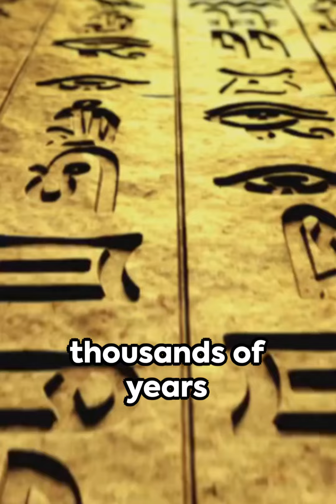Step into History | 10 Fascinating Facts about Shoes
1. **Invention of Shoes:** The concept of shoes dates back thousands of years. The oldest known footwear is a pair of sandals found in a cave in Oregon, USA, dating back around 10,000 years.

2. **Early Materials:** Early shoes were often made from plant materials, such as grasses, bark, and leather. The ancient Egyptians, for example, crafted sandals from woven papyrus and leather.

3. **Roman Influence:** The ancient Romans made significant contributions to footwear design. They introduced the concept of distinct left and right shoes and created a variety of shoe styles, including sandals, boots, and slippers.

4. **Medieval Shoes:** During the medieval period, shoes became more structured, with pointed toes and elaborate decorations. They were often made from leather and sometimes adorned with buckles or laces.

5. **Renaissance and Heels:** In the 16th century, heeled shoes became fashionable among European nobility. Both men and women wore high-heeled shoes as a symbol of status and prestige.

6. **Industrial Revolution:** The Industrial Revolution brought mass production to the shoe industry. Factories began producing shoes on a larger scale, making them more accessible to the general population.

7. **Athletic Shoes:** The 19th century saw the rise of specialized footwear for sports and physical activities. Athletic shoes, designed for specific sports, became popular, and brands like Adidas and Puma emerged in the 20th century.

8. **Sneakers:** The term "sneakers" originated in the late 19th century because the rubber soles allowed wearers to walk quietly. Brands like Converse and Nike played key roles in popularizing sneakers in the 20th century.

9. **Fashion and Designer Brands:** Shoes became a major fashion accessory in the 20th century. Designer brands like Christian Louboutin, Jimmy Choo, and Manolo Blahnik gained fame for their high-end and often distinctive shoe designs.

10. **Sustainable Footwear:** In recent years, there has been a growing emphasis on sustainable and eco-friendly footwear. Many brands are exploring environmentally conscious materials and production methods in response to consumer demand for more sustainable fashion.

11. **Customization and Technology:** Modern technology allows for the customization of shoes, from 3D printing to personalized fit solutions. Brands like Nike have introduced innovative technologies like Nike Adapt, self-lacing shoes controlled by a smartphone app.

12. **Cultural Significance:** Shoes often carry cultural and symbolic meanings. In some cultures, removing shoes indoors is a sign of respect, while in others, shoes may symbolize status or identity.

Shoes have evolved significantly over time, reflecting changes in fashion, technology, and societal norms. They serve both practical and aesthetic purposes, and the diversity of styles and types continues to captivate people around the world.

Certainly! Here are 20 hashtags for "10 facts about shoes":